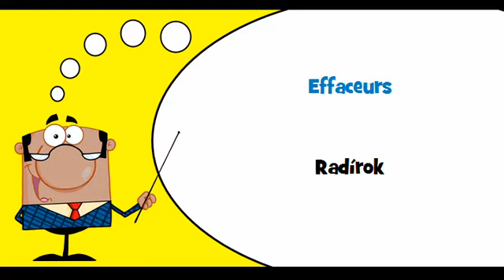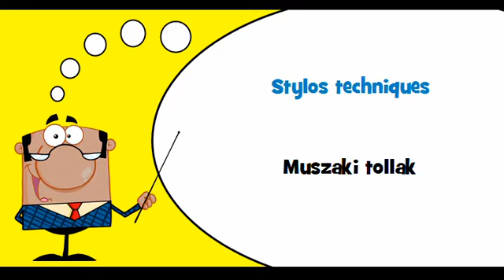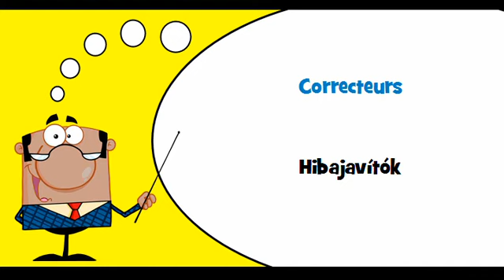VOCABULAIRE FRANÇAIS HONGROIS # Thème = Fournitures de bureau